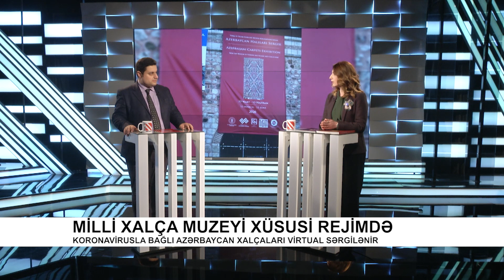Milli Xalça Muzeyi xüsusi rejimdə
Koronavirusla bağlı Azərbaycan xalçaları virtual sərgilənir